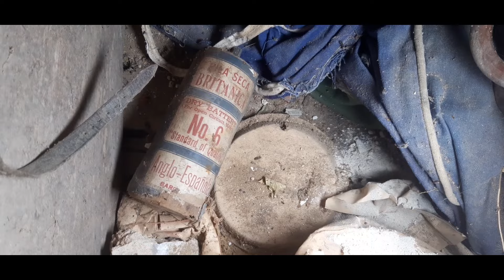El Mundo de Flech Urbex Vol.51 - La Mansión del Doctor Andreu de los Mil cuartos de baño.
El Mundo de Flech Urbex Vol.51 - La Mansión abandonada del Doctor Andreu de los Mil cuartos de baño. (Exploración Urbana 2024)

¡Muy buenas mis queridos exploradores, amigos y seguidores! ¿Cómo va eso? ¡Espero que os vaya todo fenomenal! Yo de santa madre como siempre. ¡Y que dure! ¡Y que dure! ¡Y mas ahora que llega la primavera donde dicen que la sangre altera! (O eso suelen decir, aunque yo siempre soy un puro nervio jajaja.)

Como ya podéis observar, ya estoy de regreso por estos lares del internet para presentaros uno de esos lugares abandonados que tanto os gusta, y es que en esta ocasión visito junto mis amigos y exploradores Fran Globetrotter y Urbex Days "Laurix", la mansión abandonada del Doctor Andreu de los mil cuartos de baño, se trata de una espectacular propiedad construida en el año 1680 aproximadamente y que tiene una historia muy interesante debido a varios acontecimientos acaecidos dentro de sus paredes.

Y es que según se dice por los vecinos de la zona, esta vivienda propiedad perteneció a uno grandes terratenientes de la época, se sabe que fue lugar de reunión de una parte del regimiento de las tropas Napoleónicas de José Bonaparte allá por el año 1808 para conquistar España, no duraron mucho tiempo por ahí ya que fueron expulsados a palos por los campesinos, aunque por ello muchos de aquellos defensores de la tierra patria fueron arrestados por tal osadía. Los afrancesados se piraron pero prendieron fuego a parte de esta Masía, pero al poco fue reconstruida por los originales propietarios.

La paz no duró mucho tiempo en esta casa, ya que nuevamente en el año 1872 este gran mas volvió a ser centro de reunión militar de los Carlistas comandados por Juan Castells para sublevarse ante el Estado Republicano y dar comienzo así a la Tercera Guerra Carlista, una guerra civil que duró entre los años1872 hasta el año 1876, sin embargo durante esos años esta gran casa no sufrió ningún desperfecto ya que los dueños eran abiertamente carlistas, por eso dejaron la masía a disposición de sus compañeros de armas durante esos años hasta el final de la contienda.

En el año 1905 la propiedad fue vendida a un médico francés llamado Andrés, o Andreu, de ahí que se le llame la mansión del Doctor Andreu aunque no tiene relación directa con el Doctor Andreu del mismo nombre que vivía en Barcelona y que se encargó de agrandar y dignificar la Ciudad Condal en aquellas primeras décadas del Siglo XX.

Una vez pasó la masía a la propiedad de este doctor, la restauró, amplió y la transformó en una mansión, con sus múltiples estancias, habitaciones, salones y sobre muchos cuartos de baño. ¡De ahí el nombre del reportaje! Toda la decoración que veis en el video es la que se quedó originalmente de esa época, ya sea la chimenea de madera con el reloj en el salón central, la habitación principal con su pared pintada y otros elementos todavía visibles en el lugar.

En fin amiguetes, espero que os guste el reportaje de esta bonita mansión, así como su historia y las fotografías que acompañan este video y reportaje fotográfico. ¡Nos vemos en el siguiente abandono! ¡Hasta la próxima amigos míos! ¡Chau Riau!

Facebook: Flech Urbex Club, G.A.L.A., Urbex Catalunya y Diario de un explorador urbano.

Exploración realizada por: Flech Urbex, Fran Globetrotter y Urbex Days "Laurix".